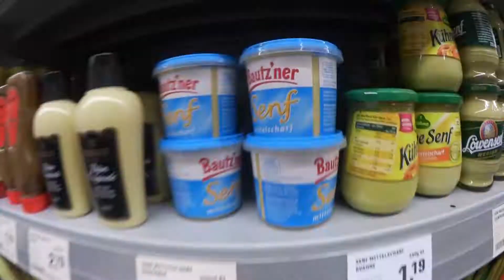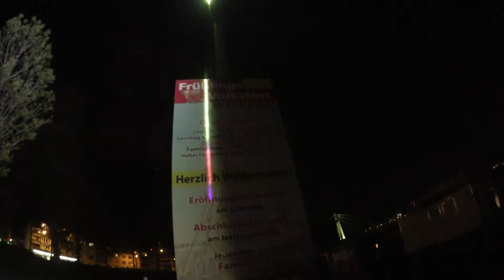Ins HOTELZIMMER EINGEBROCHEN | ENTEN mitten in KÖLN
Wilkommen zu meinem letzten Vlog, den ich in Köln gedreht hab! Wir haben Enten in der Mitte von Köln gefunden, den krassesten Apo Red Track ever gehört und dann haben wir noch festegestellt, dass unsere Hotelzimmertür nicht abgeschlossen war.
► Mein Teamspeak: CubesTS.Nitrado.net

Kommt über diesen Link ein Einkauf zustande, werde ich mit einer Provision beteiligt. Für euch entstehen dabei natürlich keine Nebenkosten. Ich bekommen einfach nur einen kleinen Anteil und somit Unterstützung! Danke :))